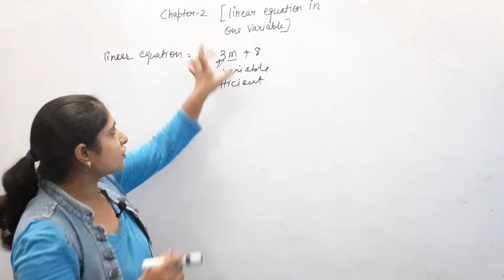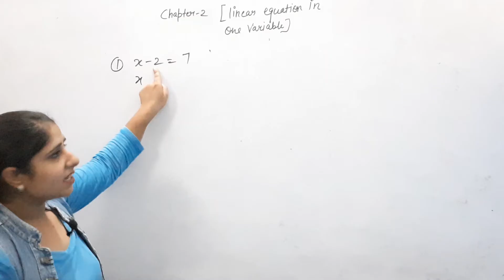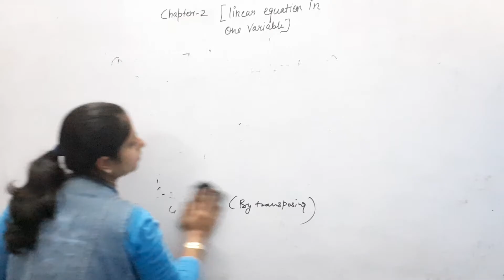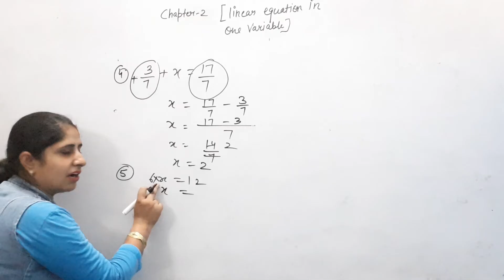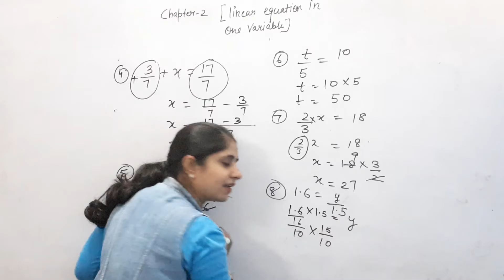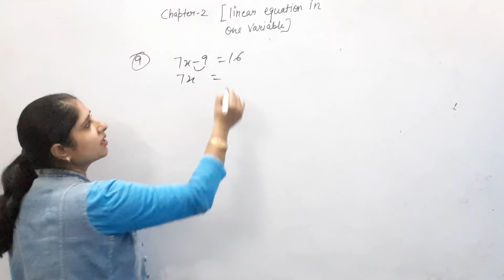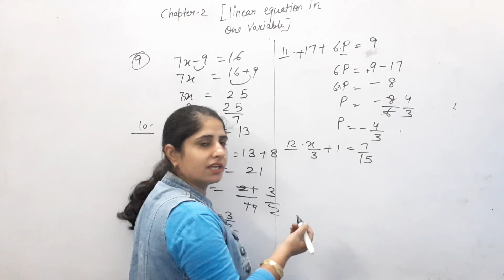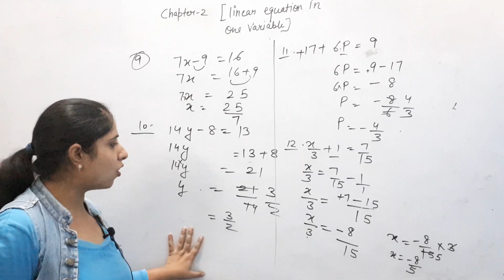Linear Equation In One Variable Ch. 2nd | Exercise 2.1|Class 8th Math | Sonia Mam | G Star Education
Uploaded on 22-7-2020 @ 6.12 a.m.

Sonia mam is leading faculty of Mathematics for foundation and Competitive Batches , she has more than 10 year experience of teaching.

join us on WhatsApp @ 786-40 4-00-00 For more help and free notes
for Class 8th,  9th , 10th AIIMS, NEET, IIT, V.S, Bsc. Agri.

For any queries Write in Comment Box

For more help and free notes join us on WhatsApp @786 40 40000